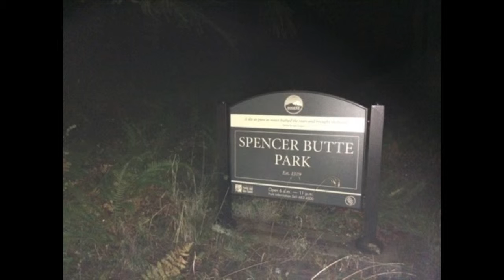Putting the mind at ease through nature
Natasha Morris puts her mind at ease through nature.